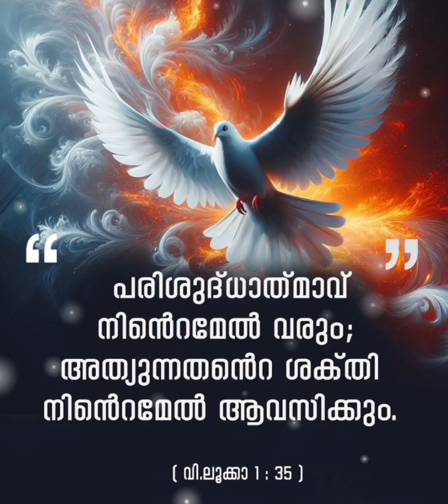krooshakum meshayil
Favorite Song of last year... Sung 3 weeks before .. During recovery stage of Covid for the 2nd Time.

Thank You Jesus for All You Blessings & Inspirations. Humble Cover 🙏🙏